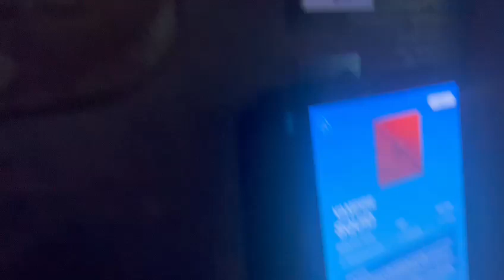16 February 2023